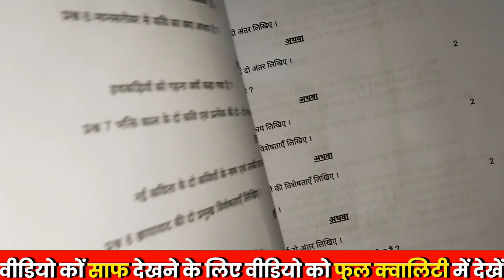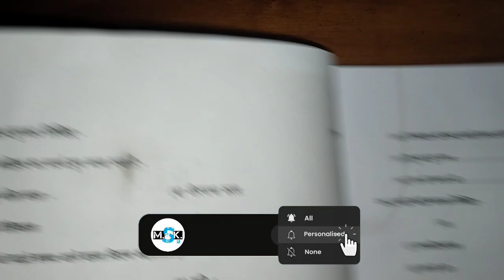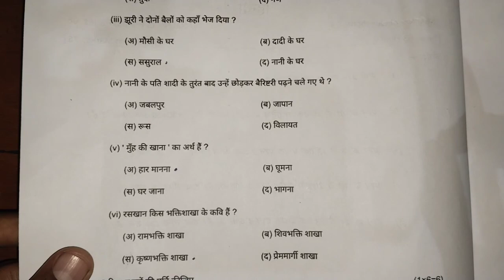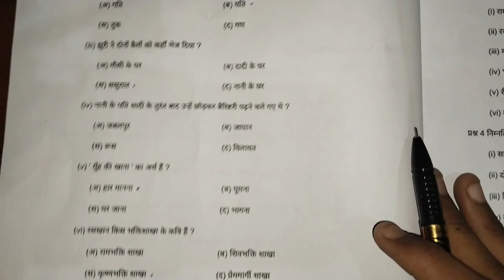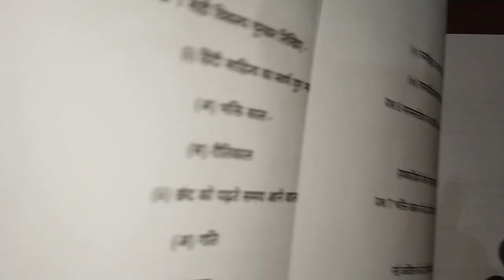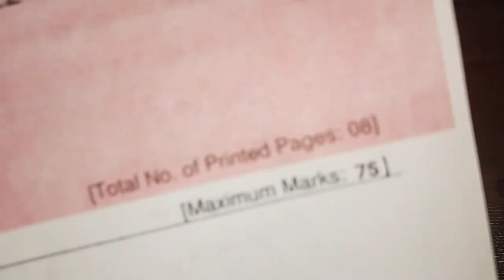class 9th hindi varshik paper 2023 || हिंदी वार्षिक पेपर कक्षा 9वी 2023 एमपी बोर्ड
class 9th hindi varshik paper 2023 || हिंदी वार्षिक पेपर कक्षा 9वी 2023 एमपी बोर्ड?@maneeshsingkushwaha

hindi varshik pariksha real paper class 10th
class 9th hindi 1 apri ka asli paper 2023 sampurn hal
class 9th hindi question paper
class 9th hindi paper
mpboard class 9th hindi varshik paper 2023
class 9th hindi varshik pariksha 2023 mpboard
class 9th hindi varshik paper
2023 mp board
class 9th hindi Annual exam paper 2023 full solution
class 9th hindi pariksha 2023
class 9th hindi aaj 1 april ka asli paper 2023
hindi asli paper class 9th
kaksha 9 hindi varshik paper 2023
kaksha 9 hindi varshik pariksha